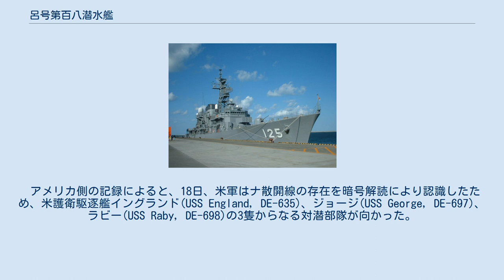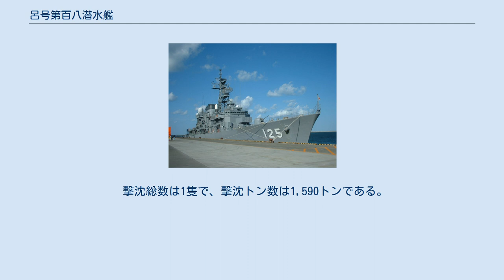呂号第百八潜水艦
呂号第百八潜水艦（ろごうだいひゃくはちせんすいかん）は、日本海軍の潜水艦。
 1941年（昭和16年）の昭和16年度計画（マル臨計画）により、1942年（昭和17年）4月20日、川崎重工業神戸造船所で起工。
1942年10月26日進水。
1943年（昭和18年）4月20日に竣工し、二等潜水艦に類別。
同日、佐世保鎮守府籍に編入され、訓練部隊である第一艦隊第11潜水戦隊に編入された。
 8月1日、南東方面艦隊第7潜水戦隊に編入。
 11日、呂108は横須賀を出港し、16日にラバウルに到着。
23日、ラバウルを出港し、サンクリストバル島南東沖に進出して哨戒。
9月16日、ラバウルに到着。
哨戒中の1日、第51潜水隊に編入。
 23日、呂108はラバウルを出港し、フィンシュハーフェン周辺海域に進出。
30日、輸送船団を発見するも、攻撃できなかった。
10月3日夕方、 南緯07度40分 東経148度06分 / 南緯7.667度 東経148.100度 / -7.667; 148.100のワードフント岬北方で推進器音とソナー音を探知し、付近を哨戒。
この音源は、付近を哨戒中の米駆逐艦ヘンリー(USS Henley, DD-391) とリード(USS Reid, DD-369)、スミス(USS Smith, DD-378)のものだった。
呂108は潜航したまま相手に気づかれることなく射点につき、魚雷4本を発射。
スミスは接近する魚雷3本を発見し、1本が左舷側450mの位置を、1本が右舷側183mの位置を通過していくのを確認した。
ヘンリーも魚雷2本を回避したが、1本が左舷1番缶室に命中。
被雷により缶が破壊されたヘンリーは放棄され、1829に船体が分断されて沈没した。
それから7時間の間、リードとスミスは爆雷攻撃を行うが、呂108に被害はなかった。
11日、ラバウルに到着。
12日、ラバウル空襲を受けるが、潜航して難を逃れた。
 23日、呂108は輸送物資を積んでラバウルを出港し、スルミに向かう。
24日にスルミに到着し、輸送物資を降ろした後出港。
26日、ラエ周辺海域に進出して哨戒。
11月9日、ラバウルに到着。
20日、輸送物資を積んでラバウルを出港し、スルミに向かう。
21日にスルミに到着し、輸送物資を降ろした後出港し、マーカス岬周辺海域を哨戒する。
12月4日、ラバウルに到着。
14日、輸送物資を積んでラバウルを出港し、スルミに向かう。
17日、 南緯04度28分 東経147度22分 / 南緯4.467度 東経147.367度 / -4.467; 147.367のロング島南東沖合を浮上航走中、PBY カタリナに発見されて攻撃を受け、損傷。
急速潜航でなんとか振り切ったが、輸送任務を中止して反転し、ラバウルに戻った。
12月20日、ラバウルを出港し、1944年（昭和19年）1月1日に佐世保に到着して修理を受ける。
3月1日、第7潜水戦隊は第六艦隊所属となる。
 7日、修理が完了した呂108は佐世保を出港し、16日にトラックに到着。
18日、トラックを出港し、アドミラルティ諸島北方沖に進出して哨戒。
29日、トラックに到着。
20日、甲潜水部隊に編入。
 4月12日、呂108はトラックを出港し、トラック南方沖に進出して哨戒。
5月3日にトラックに到着。
 16日、呂108はあ号作戦のためにナ散開線に向かうべくトラックを出港していくのを最後に消息不明。
 アメリカ側の記録によると、18日、米軍はナ散開線の存在を暗号解読により認識したため、米護衛駆逐艦イングランド(USS England, DE-635)、ジョージ(USS George, DE-697)、ラビー(USS Raby, DE-698)の3隻からなる対潜部隊が向かった。
26日2303、マヌス島北方沖を哨戒中、ラビーが14km先の光点をレーダー探知。
イングランドも続いてレーダー探知した。
2314、3700mの距離に接近した時、11ノットで北東方向に向かっていた目標をレーダーから見失ったため、相手が潜水艦であることがわかった。
2319、イングランドは1500mの距離で潜水艦をソナー探知。
ラビーは深度46mにいる潜水艦に対し、深度76mに設定した爆雷を投下。
潜水艦の速力を3ノットに下げることに成功した。
2323、イングランド...